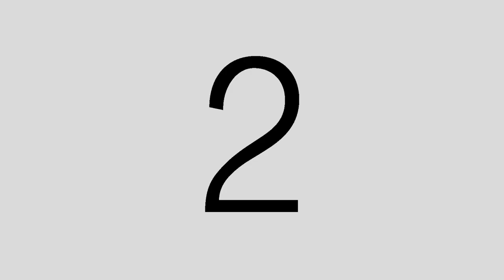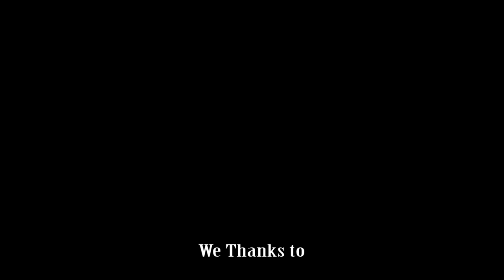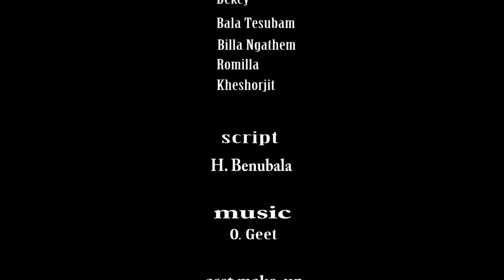NeeNee Panba Hiyangei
NEENEE PANBA HIYANGEI short film